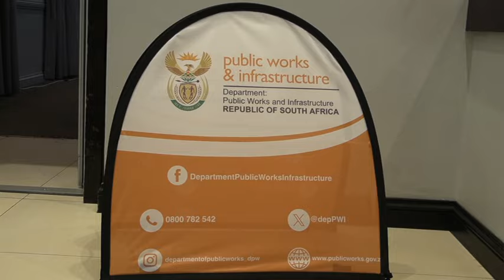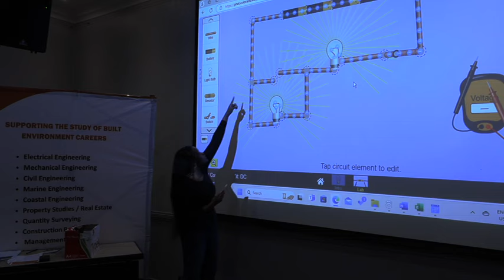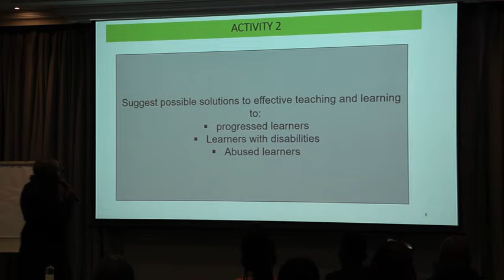DPWI Winter School Camp Birchwood Hotel 29 June - 06 July 2024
DPWI Video Unit